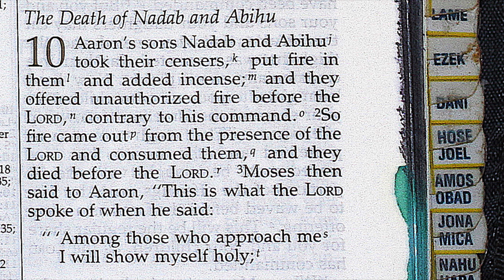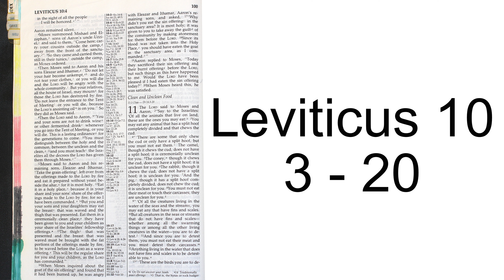Holy Bible (100)